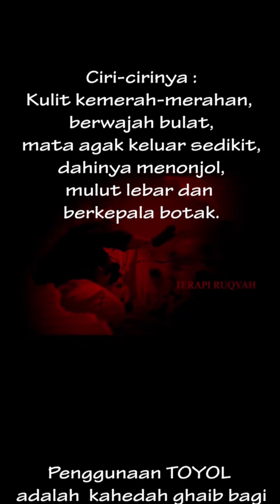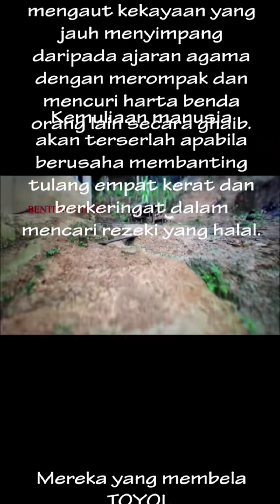TOYOL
Rawatan membanteras toyol yang makin berleluasa dalam kalangan masyarakat hari ini. Semoga bermanfaat!